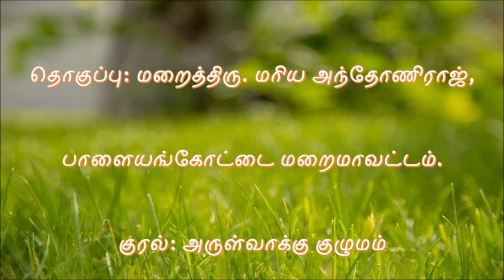இன்றைய புனிதர் ஜனவரி 13 புனித ஹிலாரி - Saint of the Day January 13 St. Hilary of Poitiers